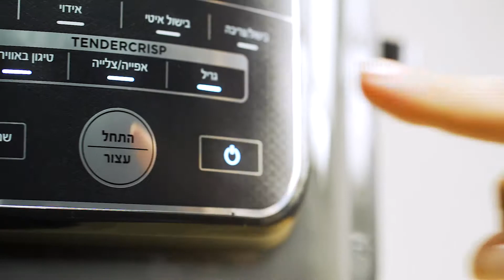עוף שלם צלוי | נינג'ה פודי | Ninja Foodi | OP300 - שריג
ה NINJA שיהפוך את החיים במטבח לקלים יותר!
ארוחה שלמה במכשיר אחד – סיר לחץ וסיר טיגון באוויר חם. 70% פחות זמן בישול ו-75% פחות שומן!
סיר לחץ – 70% מהיר יותר בהשוואה לשיטות בישול מסורתיות
טיגון, אפייה ובישול באוויר חם- 75% פחות שמן בהשוואה לשיטות טיגון מסורתיות
עם 7 תכניות בישול:
סיר לחץ
אידוי
בישול
איטי
בישול/צריבה
טיגון באוויר חם
אפייה/צלייה
גריל

וגם,14 דרגות של בטיחות מכניות וחשמליות לסיר הלחץ
סיר גדול בנפח 6 ליטר עם ציפוי קרמי מונע הידבקות
סלסילת טיגון- COOK&CRISP בנפח 3.7 ליטר

עקבו אחרינו –
אינסטגרם - ninja.israel
טיקטוק - ninja.il

אודות נינג'ה –
 נינג'ה זה אורח חיים בריא, מהיר ונגיש.
כמעט שאין אדם שלא מכיר את מכשירי הנינג'ה: הבלנדרים, השייקרים, מעבדי המזון, הגרילים, עולם הבישול באוויר חם וסירי הלחץ שעשו מהפכה במטבח הביתי, והפכו אותו לבריא יותר מאי פעם. בשנים האחרונות, מגוון מוצרי החברה רק הולך וגדל, וכולל את הפיתוחים והחידושים האחרונים בתחום – כאלה שמאפשרים להכין שייקים ששומרים על הערכים התזונתיים של כל הרכיבים ואף כאלה שמאפשרים הכנת ארוחה מלאה תוך דקות כמעט ללא שימוש בשמן. העוצמה של מוצרי הנינג'ה, יחד עם הוורסטיליות שלהם והטכנולוגיה החדשנית, ללא ספק הופכים אותם למוצרים הנחשקים ביותר בעולמות הבישול והמטבח כיום, ולשם מותג מוכר ונפוץ בכל בית בישראל.
אז לאחר שבחרתם להתחדש ולהשקיע במכשיר איכותי מבית SHARK NINJA, אל תתפשרו גם על חווית השירות הטובה ביותר, חווית שירות של נינג'ות, בדיוק כמו שמגיע לכם.  מאות אלפי לקוחות כבר יודעים שאין תחרות למכשירי הנינג'ה הנמכרים על ידי היבואן הרשמי. אצלנו, בשריג אלקטריק, היבואנים הרשמיים של מוצרי נינג'ה בישראל – תהנו מאחריות מלאה ושירות אדיב וזמין לכל אורך הדרך ובמגוון ערוצים.

אודות שריג -
קבוצת שריג, היבואן הרשמי של מותגי החשמל המובילים בעולם
אנחנו משווקים, מפיצים ומעניקים שירות מלא כבר יותר מ-40 שנה. מוצרי החשמל שלנו מגיעים באיכות ובהקפדה על תקנים בינלאומיים. סטנדרט השירות אצלנו הוא מצפן וערך עליון שמחייב אותנו בכל יום לאחריות, מקצועיות וזמינות מלאה.
למוצרי החשמל שלכם בבית – יש בית.
אנחנו משקיעים המון בקהילת הלקוחות שלנו. בכל בקשה ופניה אנחנו פועלים במסירות מלאה ומעניקים אחריות על מגוון מוצרינו.
כדי להבטיח זמינות מלאה – אנחנו מפעילים למעלה מ- 20 מעבדות שירות בכל רחבי הארץ ומחלקת שירות לקוחות מרכזית לשירות ותמיכה.
חשוב לנו שתיהנו באמת מהמוצרים שלנו. לכן אנחנו לא מפסיקים ליצור ולרכז עבורכם אינספור מתכונים, המלצות וטיפים חשובים לתחזוקה ושימוש נכון במכשירי החשמל שלנו – כדי להבטיח שגם אתם תיהנו מהמוצרים הטובים בעולם. והכל במגזין עשיר ומגוון.